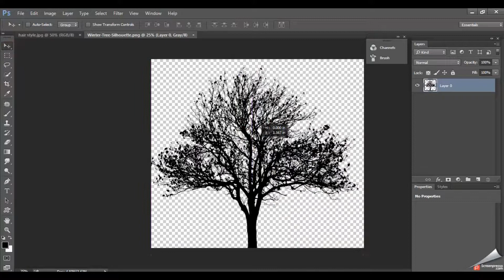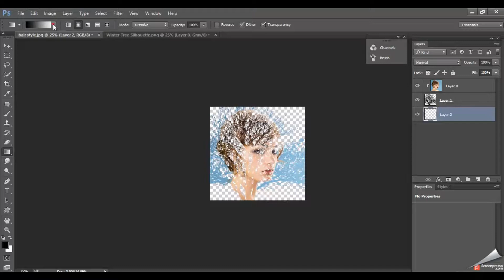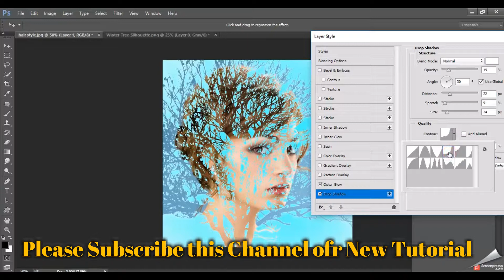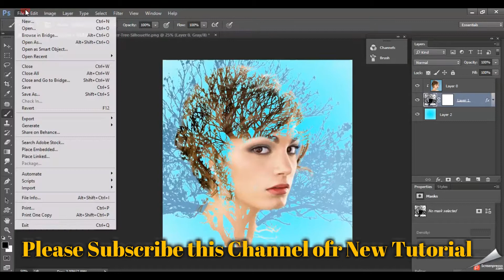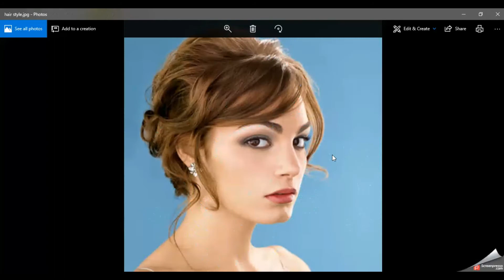Double Exposure in Photoshop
In this tutorial, I show you how to create a double exposure photo effect in Photoshop.

More for U...